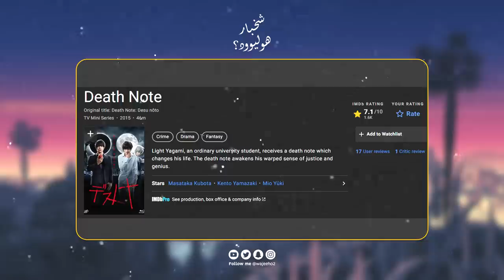موظفين مارفل يطلبون الرحمة | نتفلكس وديث نوت | ديزني والكيبوب ( شخبار هوليوود )